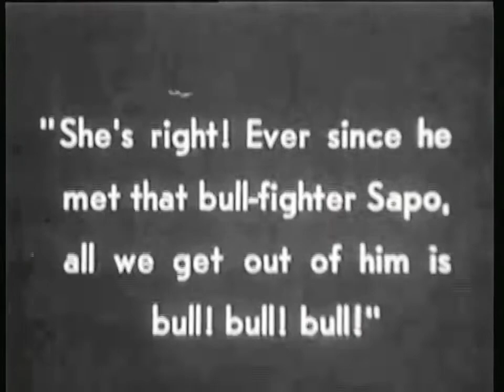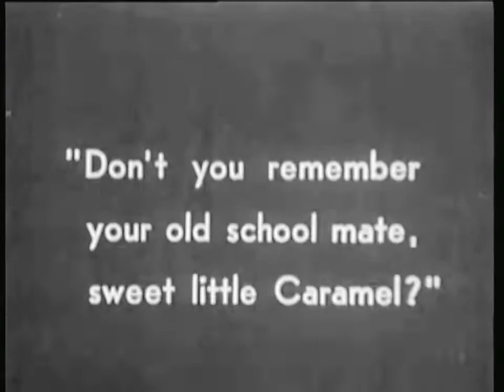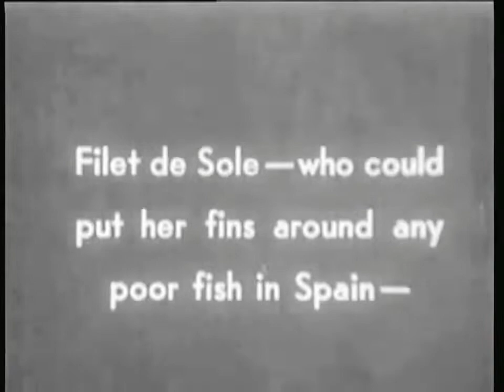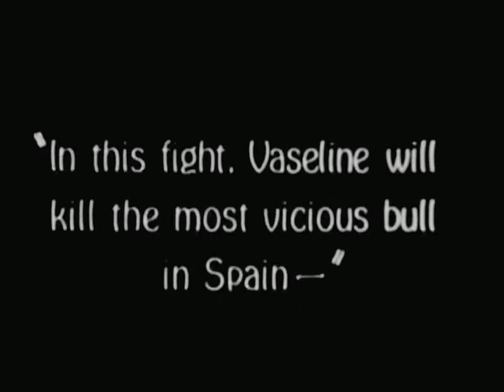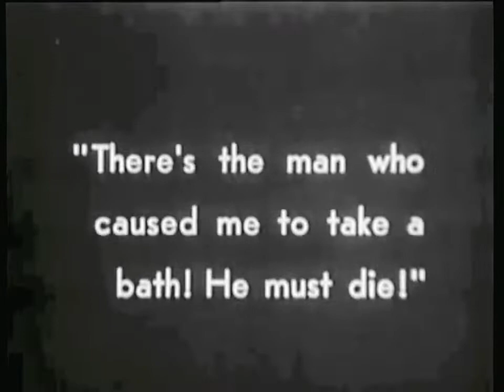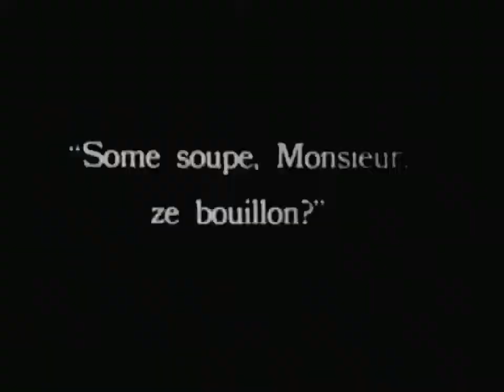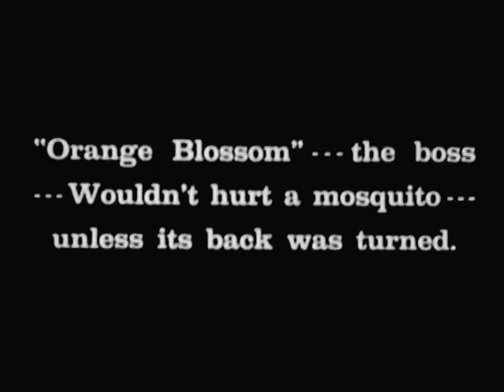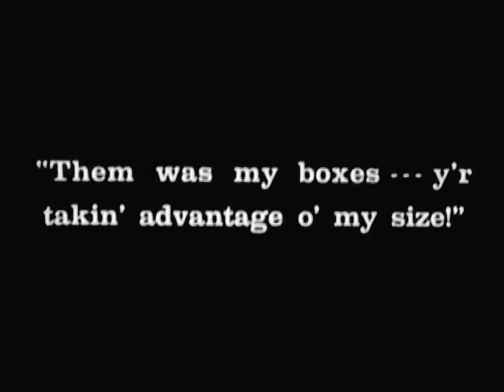Full Movies: Mud And Sand - (1922) - [720p]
Rhubarb Vaselino lives in a small village, when he and his friend, Sapo, enter a bullfighting contest, Sapo dies, but Rhubarb kills three bulls and becomes a local hero earning money. Two years later, he is living in Madrid as a national hero , when he becomes involved with Filet de Sol, and his lover finds out, he must fight the most deadliest in Spain, in the last bull fight of the season.
—Paul L